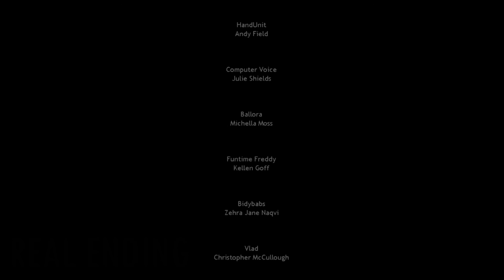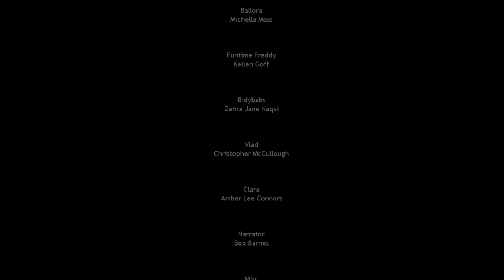Five Nights At Freddy's: Sister Location #7 - THE SCOOPING ROOM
This is part 7 of my let's play of the new Five Nights at Freddy's: Sister Location.  Finally Night 5 and the real ending of Sister Location!

This is the fifth game in the main FNaF series (not counting FNaF World) and I decided to get in on the Let's Play action this time.  I only watched the previous games when Markiplier played them, but I wanted to play this one for myself.  It's definitely scarier than just watching and this is the scariest one so far for the series.  Enjoy!